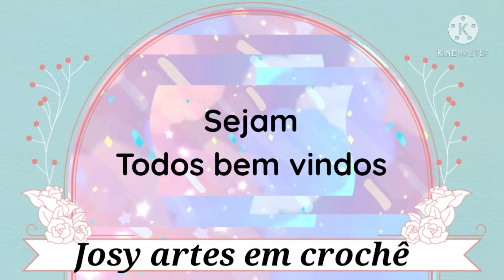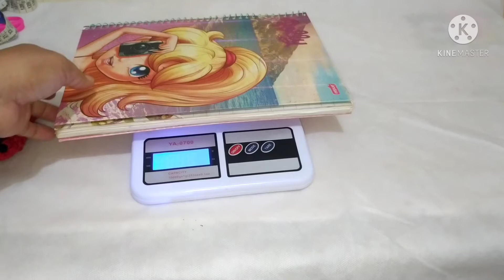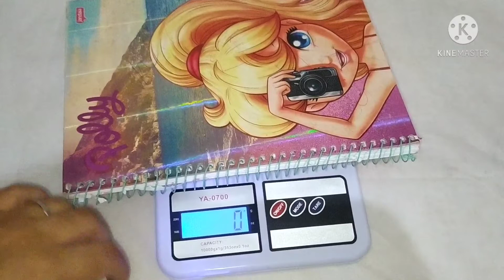JOGO DE BANHEIRO COM SOBRAS DE BARBANTE, CAMPEÃO DE VENDAS...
OLÁ PESSOAL 😍

O VÍDEO DE HOJE E MOSTRANDO PRA VCS
ESSA LINDA PRODUÇÃO
JOGO PRATICO DE BANHEIRO FÁCIL E ECONÔMICO...

PESO DAS TRÊS PESAS
919 GRAMAS...

  josy artes em crochê